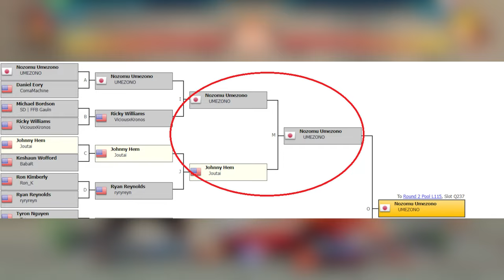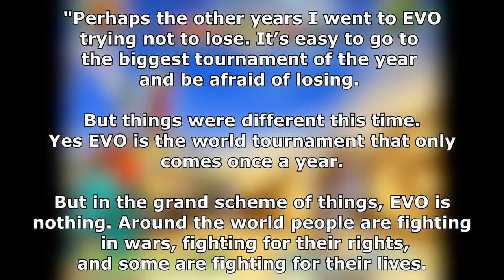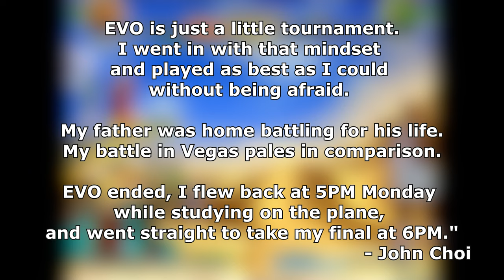Can Wanting To Win Make You Lose?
00:00:00 Intro
00:01:01 FGC Highlight Reel
00:01:37 My Competitive History
00:04:37 How Self-Esteem Blocks Flow State
00:09:51 John Choi "Where's the Cheese"

Some clips from the unreleased Bang the Machine documentary